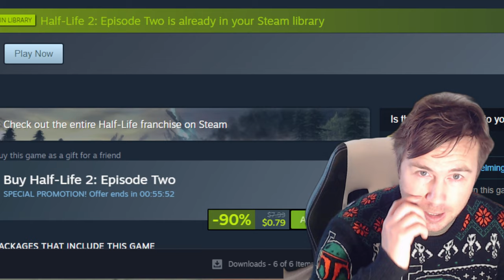HALF LIFE 2 IS ONLY $1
FOR THE FULL GAME + THE 2 INCREDIBLE DLC`S
THIS IS BY FAR THE BEST VALUE GAME DEAL OF 2023